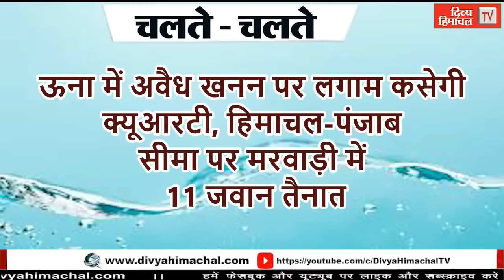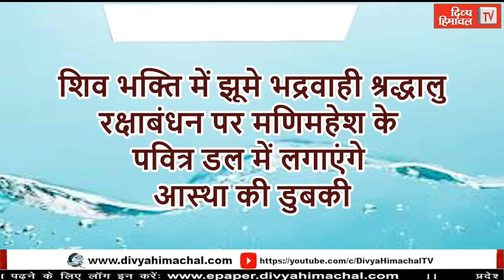Divya Himachal TV न्यूज़ बुलेटिन 28 अगस्त 2023